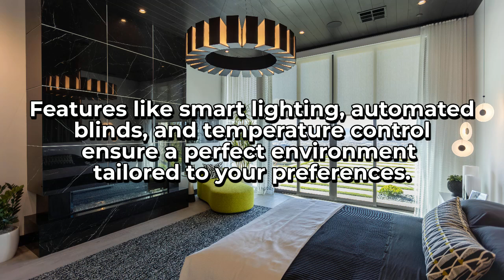Master Bedroom Relation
You deserve to maximize your bedroom's relaxation potential! 😍🙌